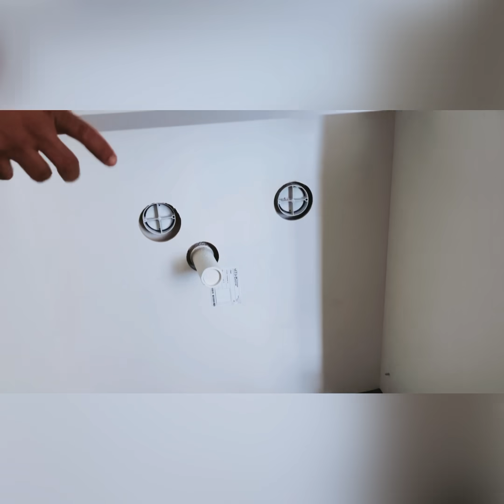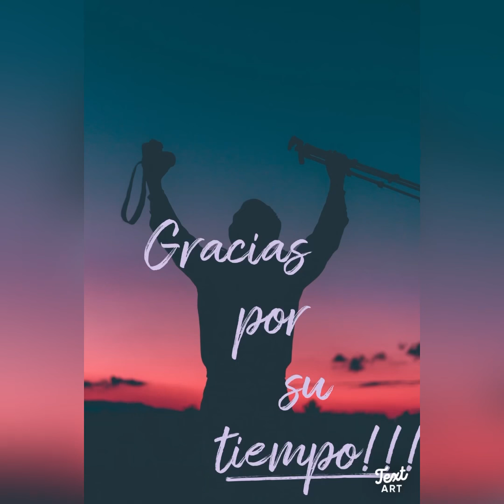Bathroom cabinet installation DIY!